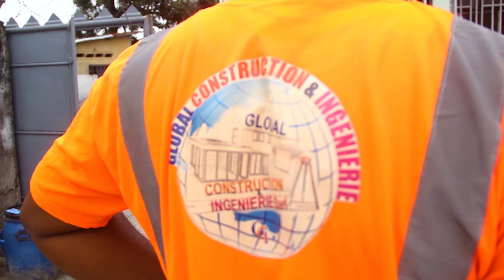Début de Travaux de Construction d'1 bâtiment R+1/Commune de Limete avec une Main d'oeuvre Qualifiée